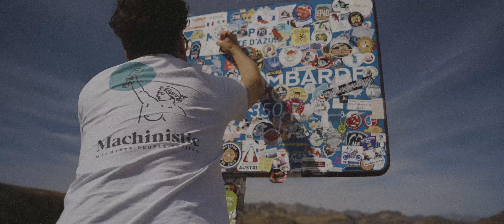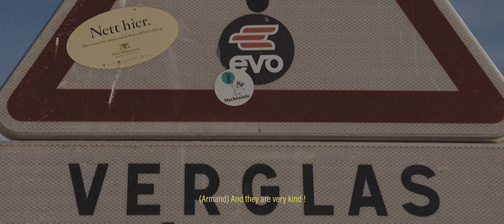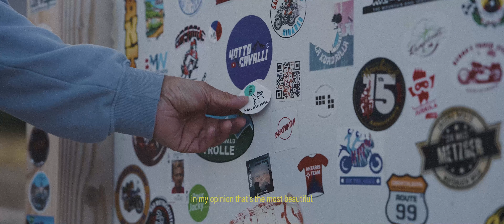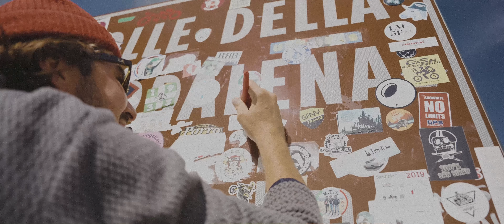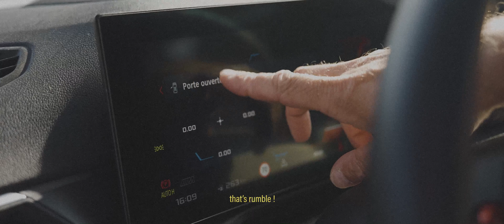Trois jours pour parcourir la route des Grandes Alpes - Micro-Roadtrip #1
Fred', Kévin, Yannick et Armand se lancent le pari de rallier le bar de @Benzinworld, situé dans les hauteurs Niçoise, depuis celui de @classiqueautowerks, situé à côté de Thonon-les-Bains, en empruntant la légendaire Route des Grandes Alpes. À bord d'une BMW M3 Touring chargée jusqu'au toit, ils n'ont que trois jours pour passer les plus beaux cols des Alpes Française...

Pour notre première vidéo, on a décidé de regrouper ce que l'on aime le plus : être entre copains, conduire sur des routes incroyables, manger du fromage, faire de chouettes rencontres et surtout capturer tout ça pour vous le raconter !